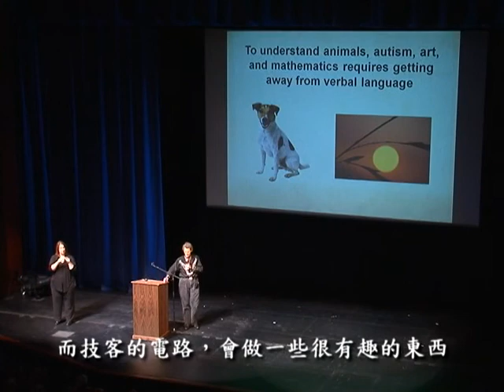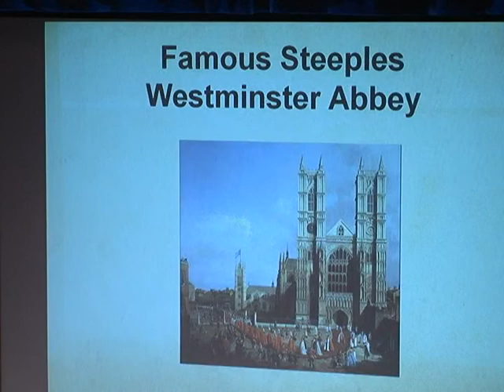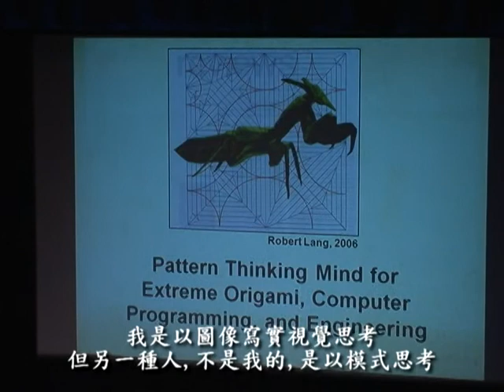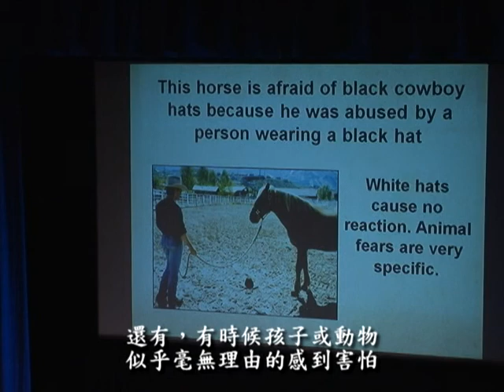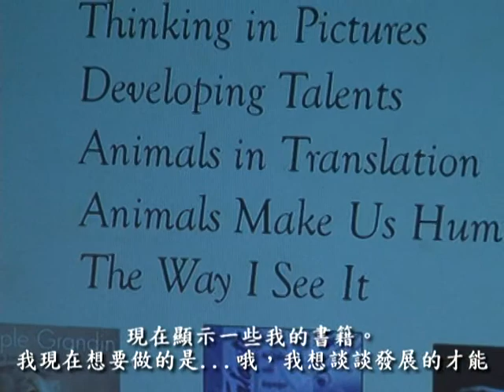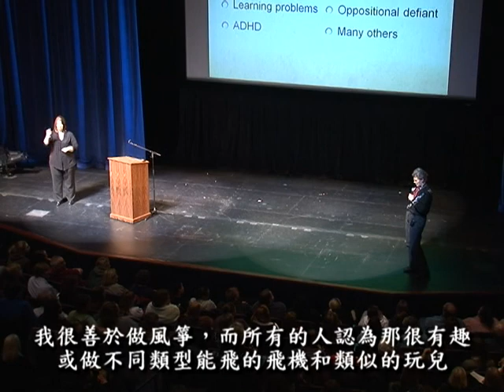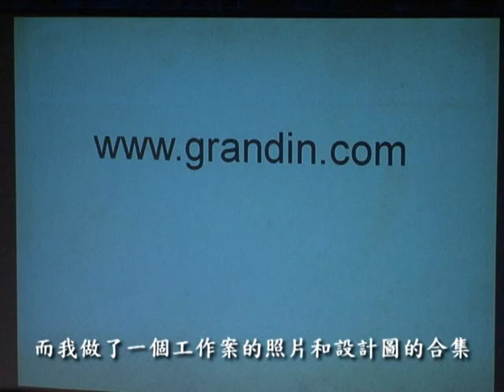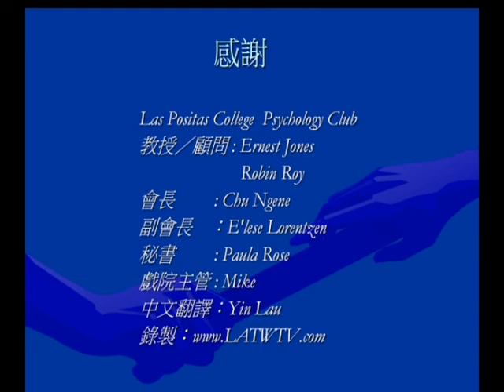Dr. Temple Grandin 2011 北加洲 Las Positas College演講漢字翻譯版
此演講為2011年最新演講。由千楓公視製作，北加台僑 (不具名) 補助費用。TED 也有幫Temple 辦過一場演講，TED 財力雄厚，但千楓雖是小蝦米，也要努力。不是嗎？TED 的 Link 是；敬請參考。松本玄行敬上。